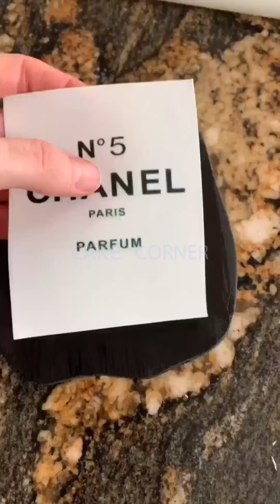Tasteful Cake Compilation & Yummy Dessert | Amazing Birthday Cakes Decorating